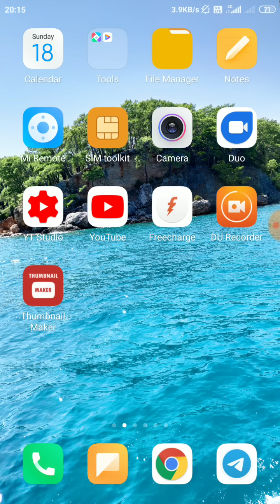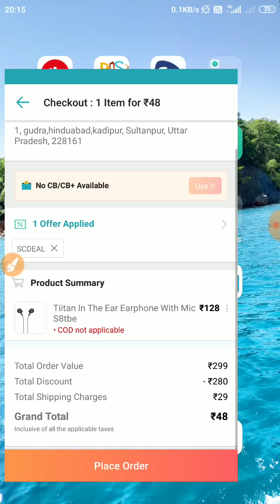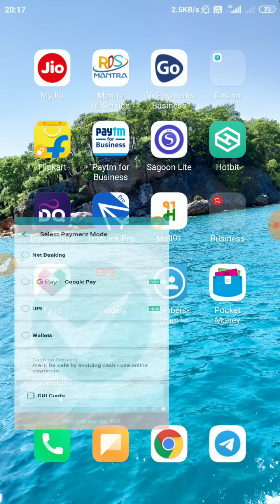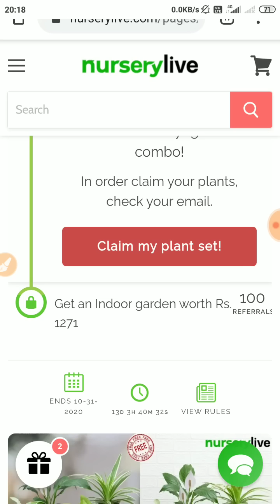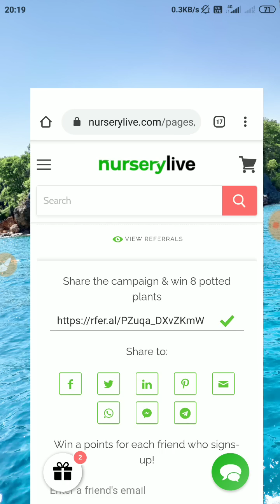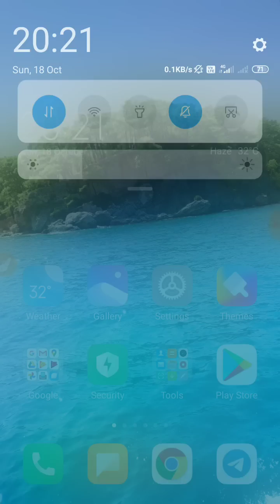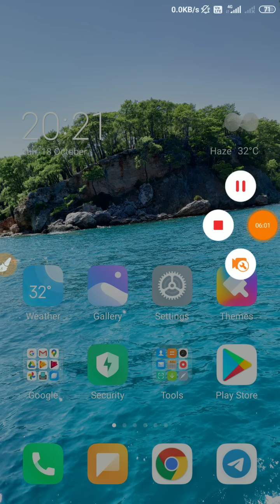UNLIMITED TRICK !! SHOPCLUSE 1RS SALE + EARPHONES LOOT !! NUSARAY LIVE FREE PLANTS LOOT !!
Rishabh Tech

FREE PLANTS- Use link from comment

code - SCDEAL

THANKS REGARDS
 "Rishabh Tech"